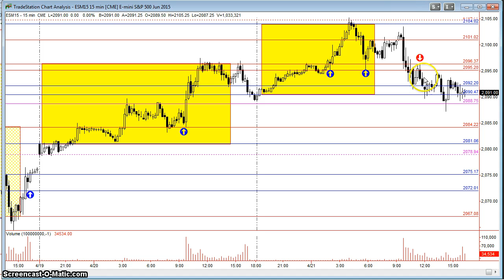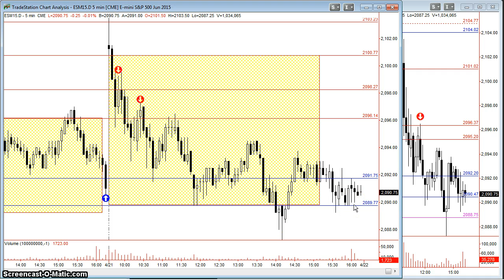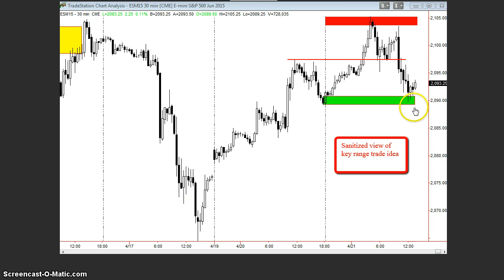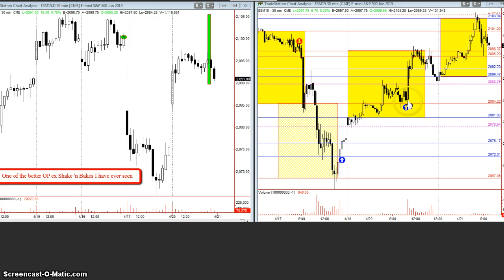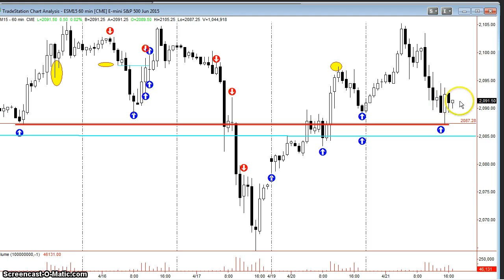Market wizardz Trading Room 4 21 2015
After 41 points up we felt the market needed a breather. Plan was hit several bounces even if 05.5 got beat try for half gap and gap